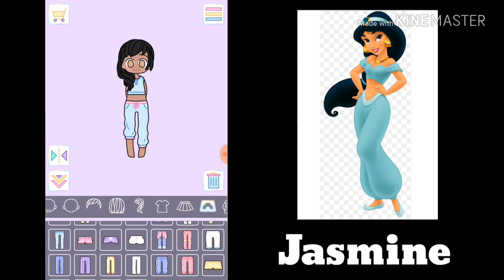Disney princesses as Pastel Girl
Song: Hartless